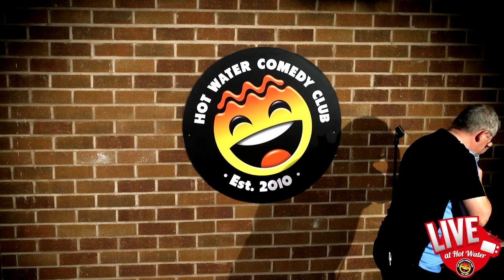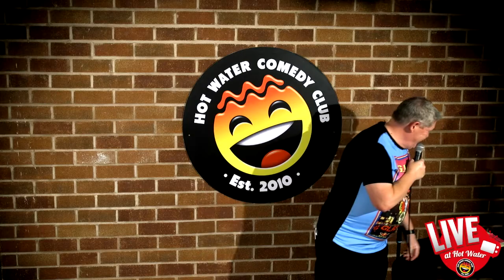Ian Hulme | I'm A Bit Of A Technophobe